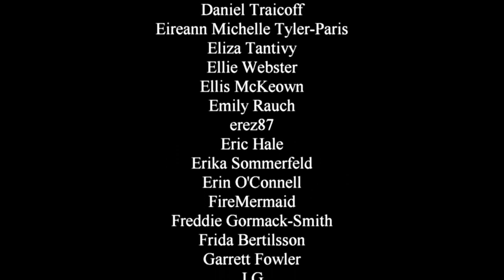Vampire Survivors - a rambling review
And this is actually kind of topical because new DLC is about to drop for this game. It's just a good dang time.